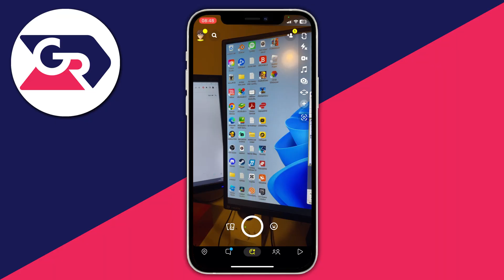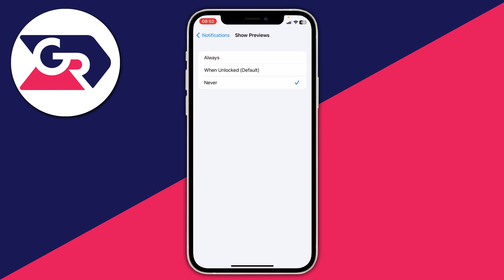How To Hide Snapchat Messages On iPhone Lock Screen - Full Guide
I show you how to hide snapchat messages on iphone screen and how to make snapchat notifications private in this video.

GuideRealm